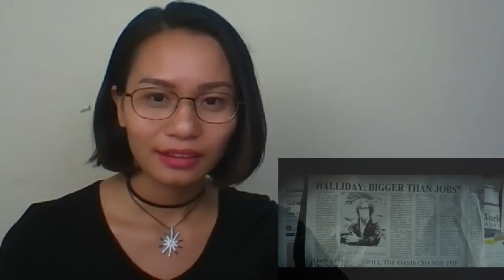READY PLAYER ONE - Official Trailer 1 - REACTION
We have new trailer: Ready Player One which has all video game character.